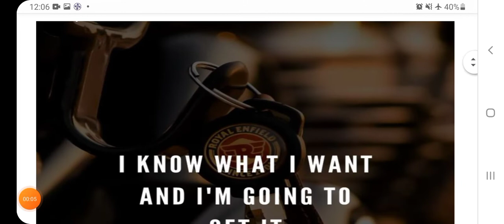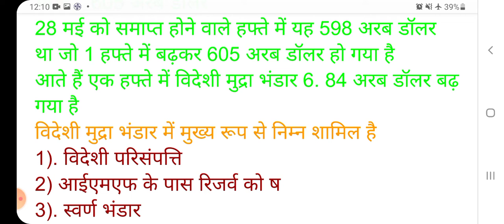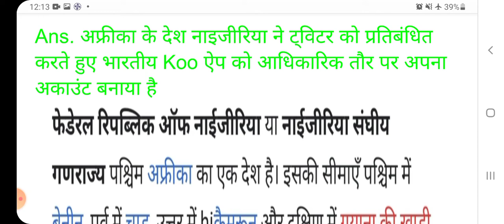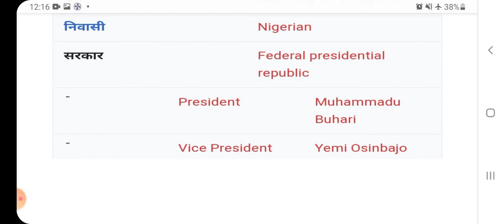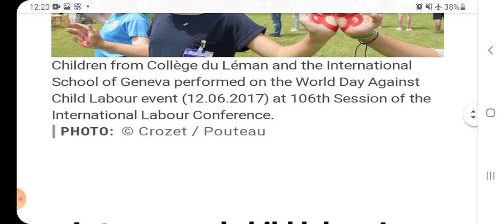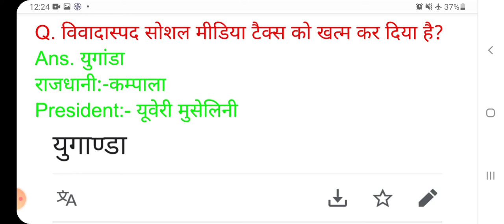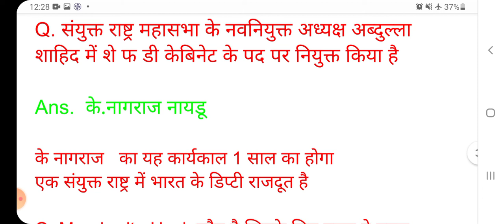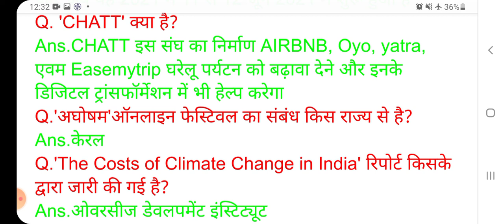12 &13 june 2021 Current affairs module 63 UPSC/STATE PCS/RRB/SSC/DEFENCE/BANKING